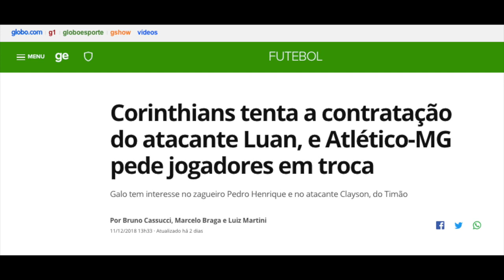CONHEÇA O atacante Luan do Atlético-MG | Gols 2015 a 2018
Conheça o atacante Luan do Atlético-MG que negocia com o Corinthians. Comente, participe, nos ajude a divulgar.